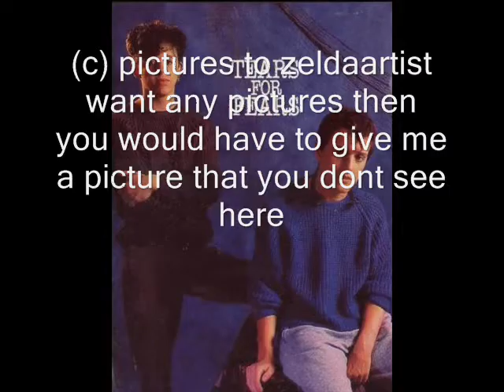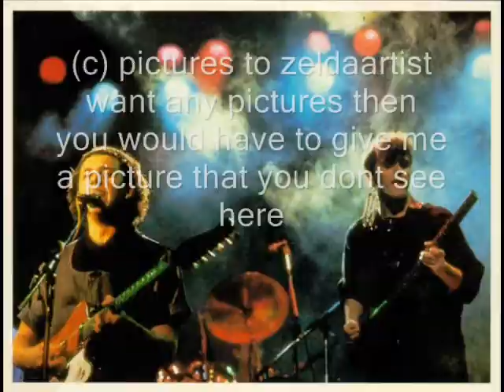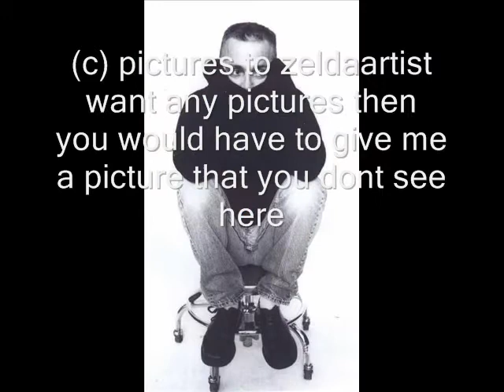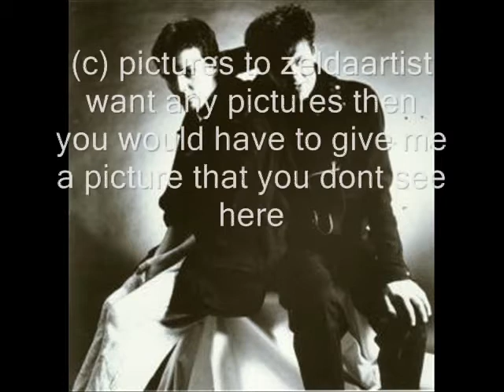Tears for Fears pictures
not all my pictures, just some.
you can have a picture if you give me one you dont see here, sorry about the text but it is to stop "print-screeners" who steal pictures.